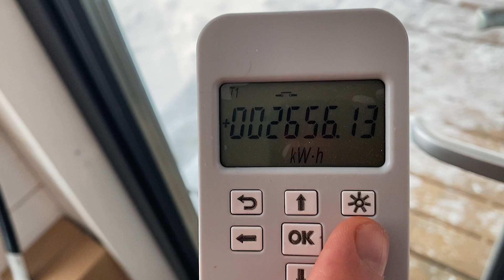Разыгрываем дом! Скаут89 со связью / СтройХлам проверяет каркасный дом / Продувка аэродверью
СЕРЫЙ SCOUT 89 СО СВЯЗЬЮ!
Когда анонсировали одноэтажныйдом в современном стиле скаутхаус , то представили два цвета - черный и серый. В одном из прошлых видео вы увидели черный дом, но теперь полюбуйтесь SCOUT 89 в сером цвете с большой и просторной связью! Обзор модульного каркасного дома после установки. Монтаж дома длился всего 4 дня!

А также вы узнаете:
Сколько стоит отопление СкаутДачи. Об это расскажет постоянный житель Сараево МСК Дмитрий. Также от него вы узнаете насколько дольше и дороже строить самому.
Обзор СкаутКибиток Геннадий и Александр спустя полгода. Что с ними стало и как их можно улучшить.
Почему плоской кровле не страшен сильный снег и какую нагрузку может выдержать плоская пвх-кровля СкаутДачи.

В следующих сериях смотрите как СтройХлам проверяет каркасный дом и продувку аэродверью СкаутДачи и СкаутХауса!
ScoutHouse (СкаутХаус)
быстровозводимые модульные дома, которые производятся на заводе и собираются на участке в единое целое за несколько дней. Проекты модульных домов постоянно совершенствуются!
Со всей отделкой, включая плитку, светильники, сантехнику, окна, двери, покрытие пола, вентиляцию, электрику, водоснабжение. Модульные дома под ключ в Казани и по всей стране и полная готовность к заселению! Производство находится в Казани, откуда дом можно доставить в радиусе 3000 км. У нас есть успешный опыт доставки домов и в Новосибирск, и в Алматы.
0:00 Зимний поход
2:43 Обзор СкаутКибиток
9:39 Столешница из слэба
12:03 СкаутКибитка Александр
13:18 СкаутКибитка Геннадий
23:14 Израильская глина
23:51 Насколько строить самому дороже
30:11 Монтаж Скаут89
30:59 Scout 89. База + большая связь + большая спальня с кабинетом
42:31 Анонс новых серий
45:26 Обзор фасада Скаут 89
49:50 Разыгрываем дом!
50:20 Обзор мышеловки
52:47 Плоская кровля
54:00 Прогулка Сараево МСК
56:16 Почему больше нет Скаут100
58:16 Сколько стоит отопление СкаутДачи
1:00:00 Для чего решётка на Скауте
Серия домов SCOUT
Серия домов Scout специально разработана для тех, кто собирается переехать за город.
Возможность увеличения площади, энергоэффективность и хорошая звукоизоляция, качественная отделка и множество опций подойдут тем, кто хочет переехать в дом всерьез и надолго!
Плод нашего 7-летнего опыта в проектировании, производстве и эксплуатации сотен модульных домов в различных климатических условиях. Мы ставили перед собой задачу создать современный модульный дом, который способен расти вместе с вашими потребностями.

Инстаграм. Здесь публикуются сторис, которых нигде нет.
Сайт барнхауса Скаутхаус - здесь вы сможете выбрать и заказать дом под ключ, домокомплект в современном стиле